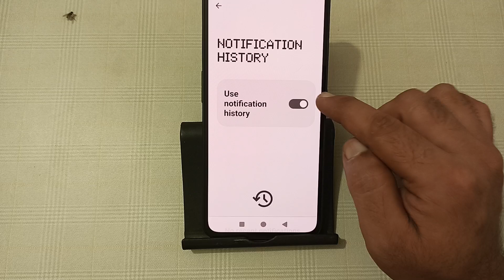how to see notification history in nothing phone 1, notification history kaise dekhen